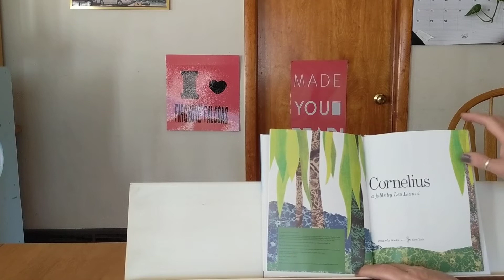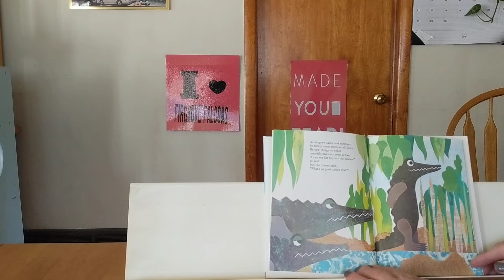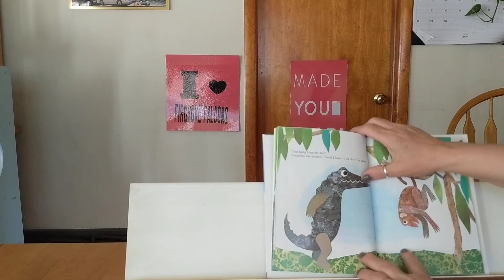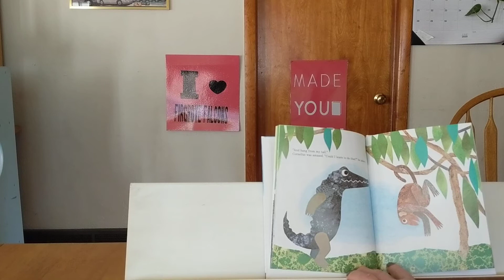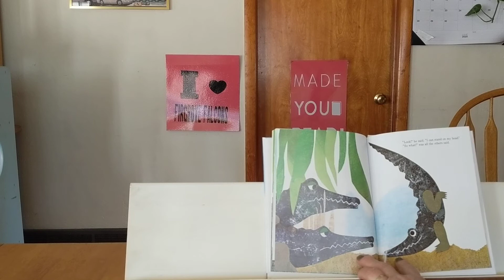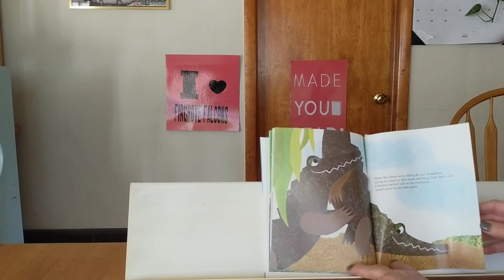June 3, 2020